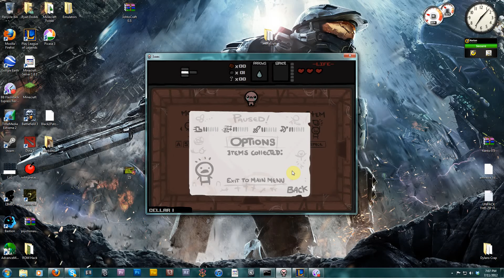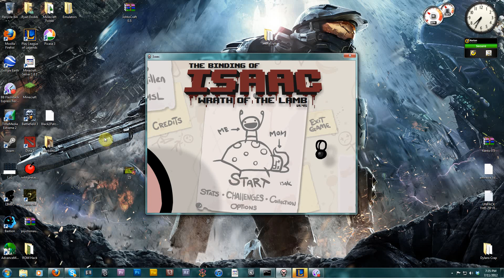The Binding of Isaac: Wrath of the Lamb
I was in the mood to play some Binding of Isaac the other night and i decided why not record some of it...

If you guys got a kick out of this and want to see some more Isaac gameplay, leave me a comment and a like and i will pump out some more of these!